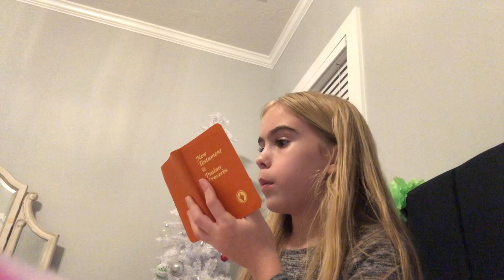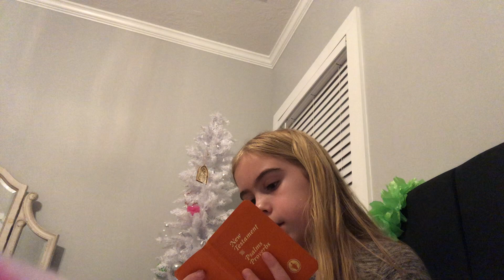Bible studying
watch this before bed follow me or listen